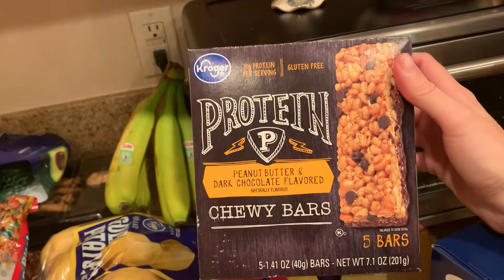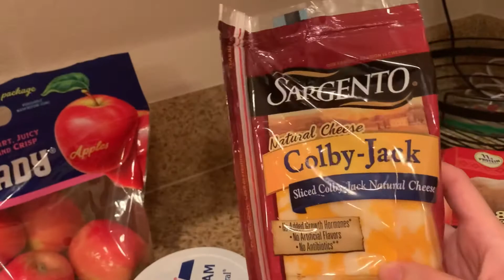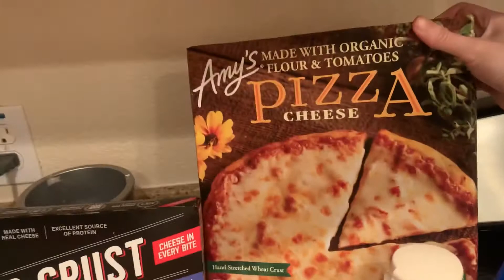Lazy Sunday vlog | small clean with me and grocery haul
Poshmark: hannahsmith725

Musician: Jeff Kaale

Musician: Philip E Morris

Musician: Jeff